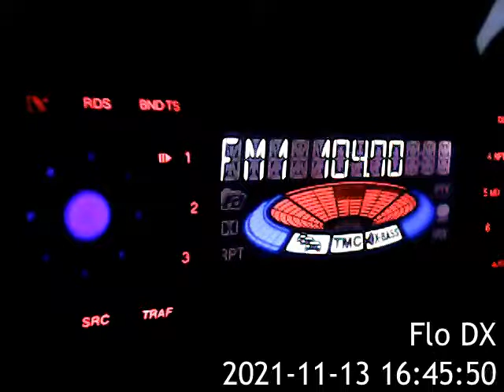FMDX 104,7 AVTO Radio Yablanitsa BG 210KM over Kiss FM Sinaia cota 2000 - 73KM